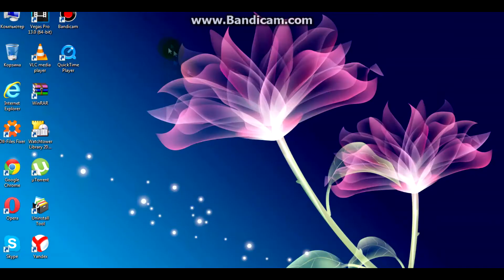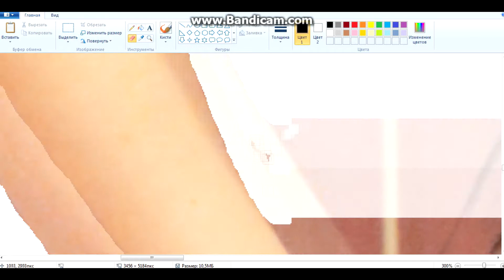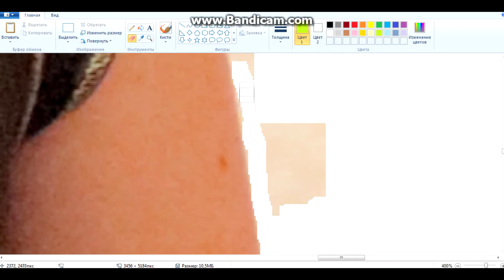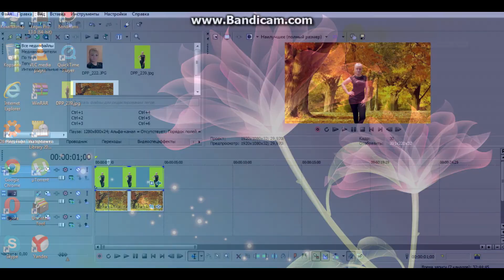Sony Vegas+Paint, творят чудеса!(хромакей,Chroma Key)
Sony Vegas+Paint,Chroma Key.
монтаж фото при помощи Sony Vegas и Paint.